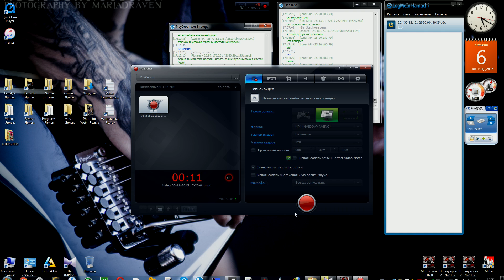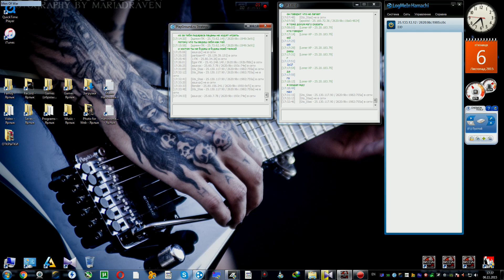287 В Тылу Врага 2 Лис Пустыни "Бой" по сети razor VS. EID